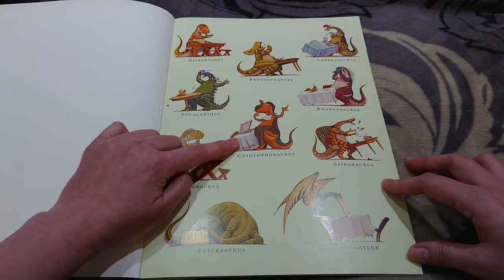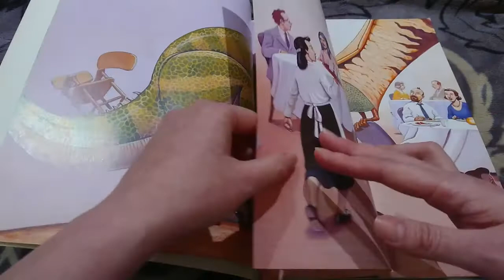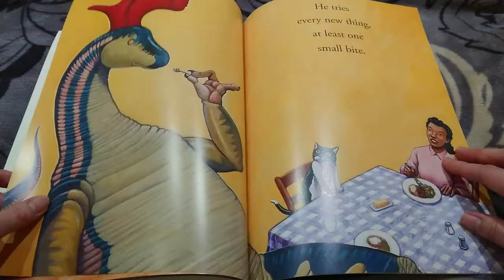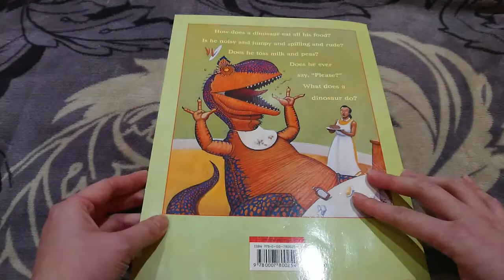How Do Dinosaurs Eat Their Food？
How does a dinosaur eat all his food? Is he noisy and jumpy and spilling and rude? Does he toss milk and peas? Does he ever say, "Please?"  What does a dinosaur do?

恐龍吃東西時，態度會如何呢？會吵吵鬧鬧的，還是會打翻食物，是很粗魯呢還是有禮貎呢？